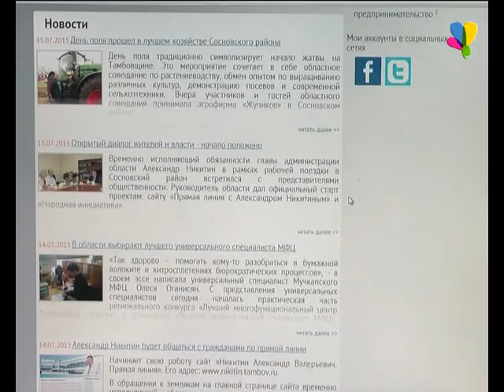Прямая линия с земляками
У жителей Тамбовской области появилась возможность обратиться ко временно исполняющему обязанности главы администрации области Александру Валерьевичу Никитину. Жалобы, просьбы, пожелания – все  могут высказаться и попросить решения в сложившейся ситуации.

Юрий Ценин